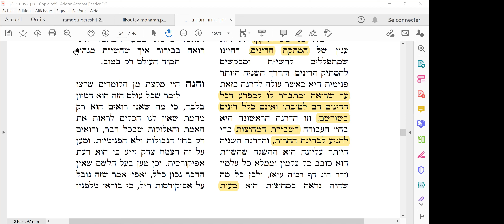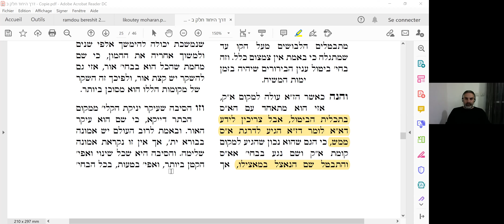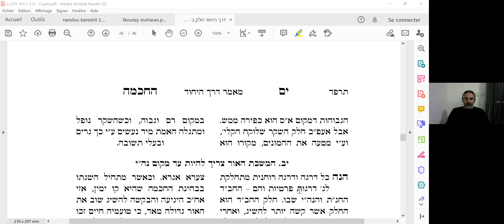MK 44 : L'Homme et le Divin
Incontestablement, le Dieu d'Israël est à la fois Un et Infini. L'Homme peut se rapprocher et s'unir aavec ce Dieu mais ne perd pas pour autant son statut de créature. Vouloir dire que le monde est pure illusion ne correspond pas à la vision du judaïsme. Le monde est en effet une possibilité du divin qui s'exprime même si c'est à nous qu'il revient de la révéler. Les Cabalistes parlent du Tsimstsoum, le voilement primordial qui cache la lumière divine. Mais ils insistent aussi sur le fait que ce Tsimtsoum révèle un aspect du divin, la possibilité du fini qui se trouve au sein de l'Infini. Ce monde fait de limites est donc aussi un aspect de Dieu.
Imaginer que le monde n'est rien peut ouvrir la porte à un certain nombre d'erreurs, en particulier que l'homme peut devenir Dieu.
Un cours exceptionnel sur le principe de l'unité divine.
Rav Daniel Cohen
23/12/2020